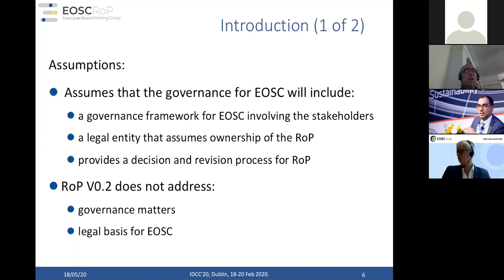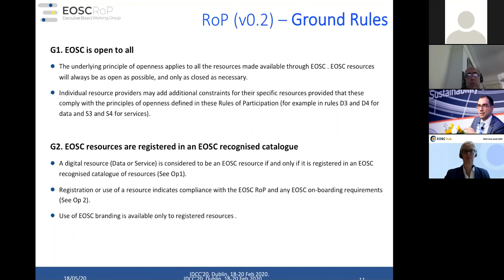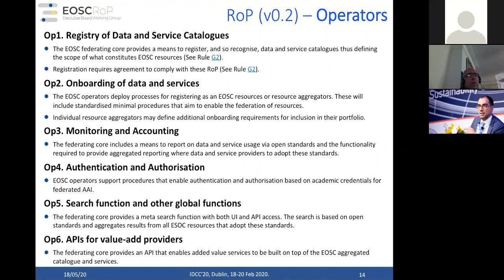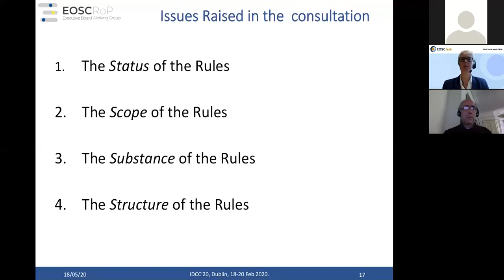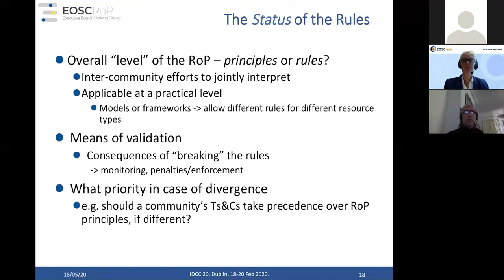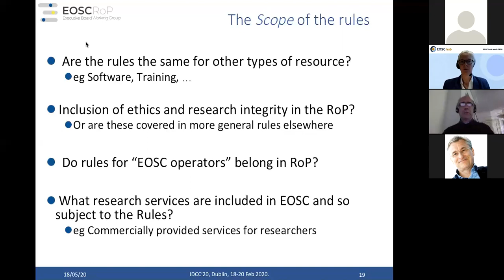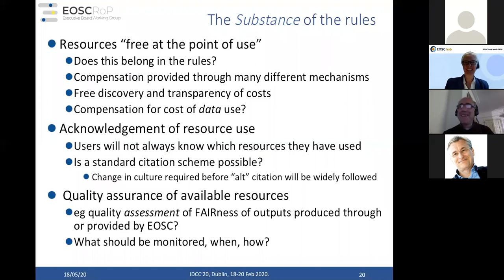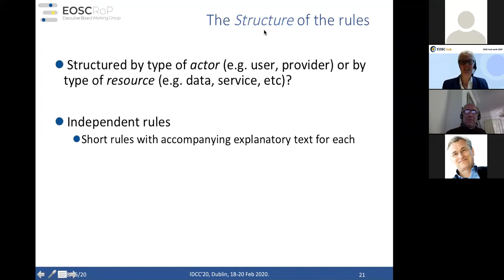EOSC Consultation Day - 2.3 EOSC Rules of Participation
EOSC Rules of Participation, chaired by Juan Bicarregui, Research Data Alliance - RDA, STFC and Rules of Participation (Rop) WG Chair